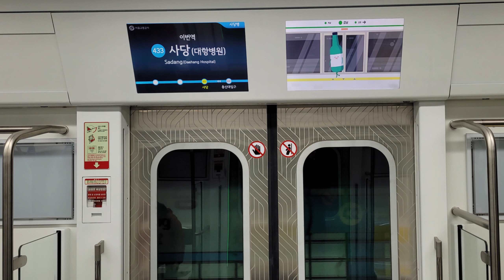[2k 60fps] 서울 4호선 서울교통공사 481편성 이촌-동작 주행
* 초상권 침해되는 요소가 있어서 부득이하게 편집했음을 양해바랍니다

20220117 사당행 S4147 열차로 운행되었던 서울교통공사 481편성 전동차의 이촌-동작 주행영상입니다.

미리보기 사진은 2020년 07월 갑종회송때 포착한 서울교통공사 481편성 전동차 모습인데 이 차량을 드디어 잡았습니다!

터널 주행하는 구간은 481편성 타면서 찍은 사진으로 대체했습니다